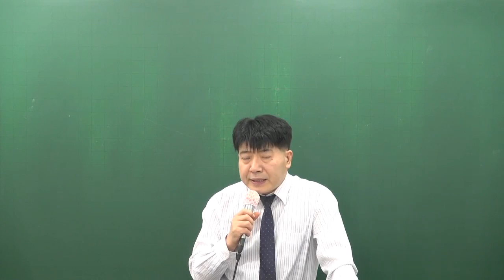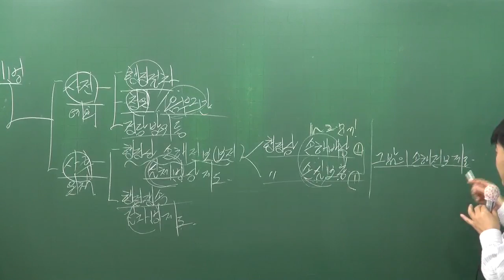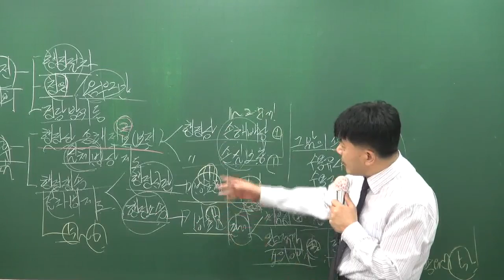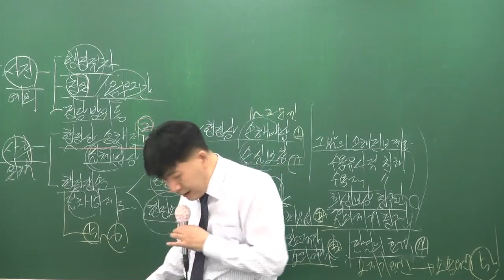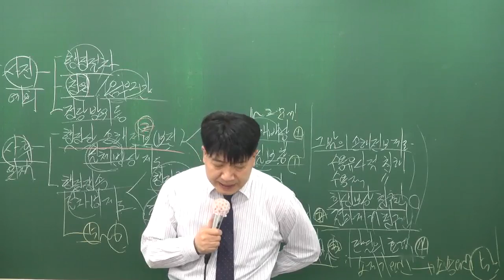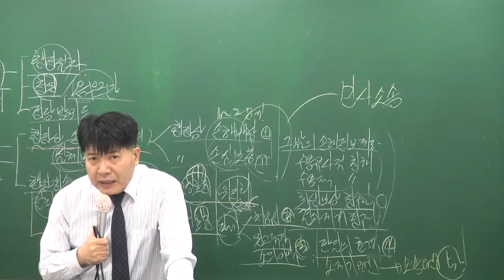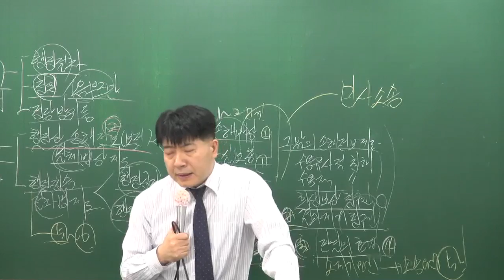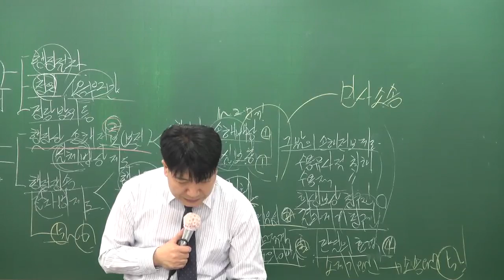[공전무] 공무원 시험대비 공무원 이론과정 행정법 39강